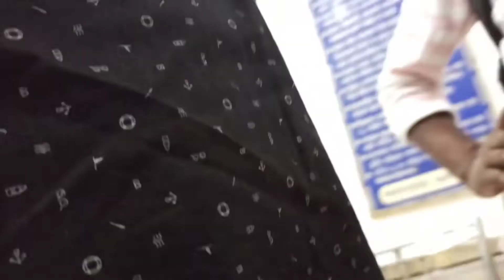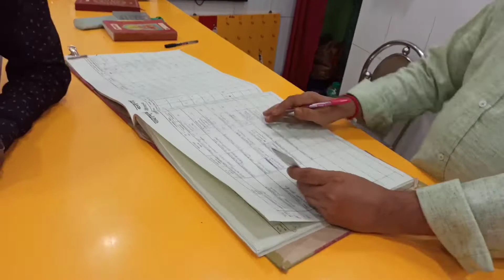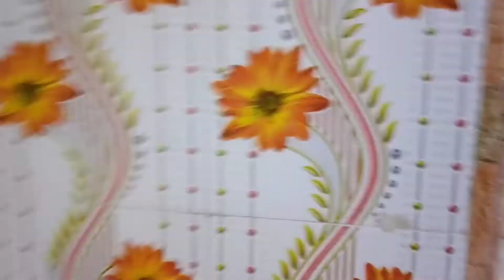Best Hotel in Tarapith 🌆 Only Rs. 200/- 🌇 হোটেলের ম্যানেজার কী বললো দেখুন 🤔 Adarsha Lodge Tarapith